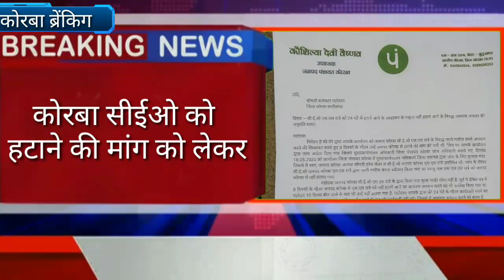ब्रेकिंग न्यूज़:-कोरबा/सीईओ को हटाने की मांग को लेकर जनपद उपाध्यक्ष समेत अन्य सदस्य बैठे आमरण अनशन पर